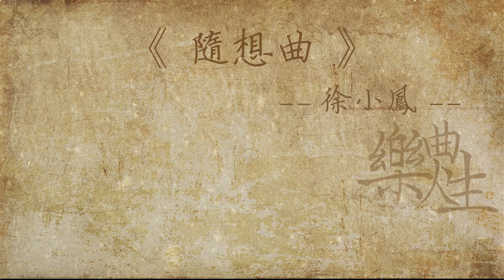徐小凤 - 随想曲（原声歌词同步）